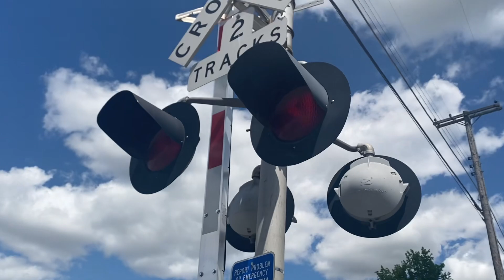NS 29A at track speed with 3 NS leaders roaring